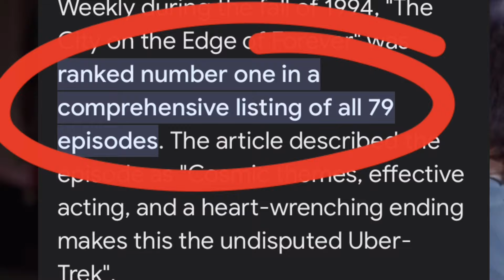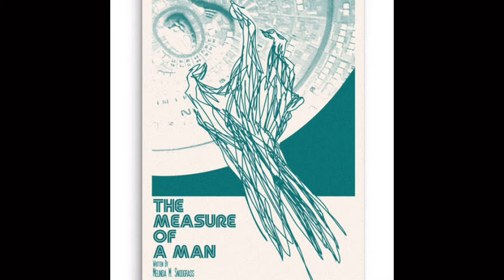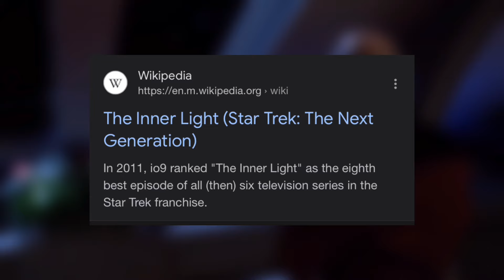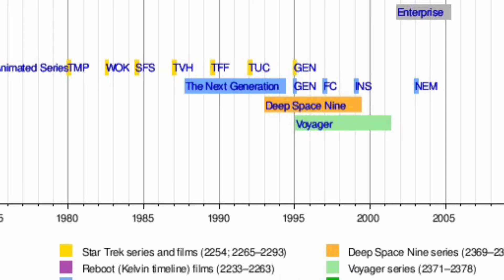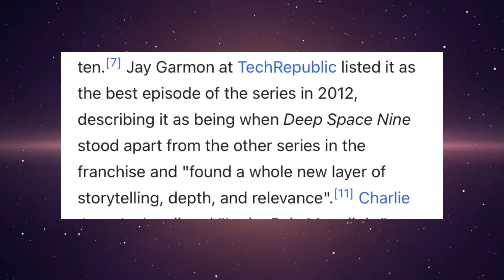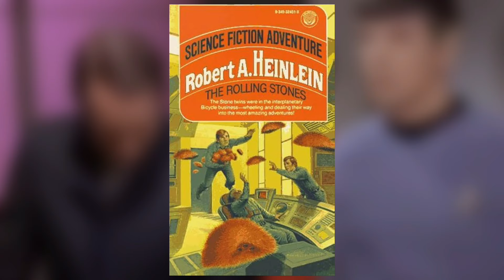Top 5 Groundbreaking Star Trek Episodes: EXPLORE Social Issues!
Welcome back to Screen Savvy Insights! In today's episode, we're exploring five groundbreaking "Star Trek" episodes that boldly tackled social issues. Join us as we delve into the cultural impact and relevance of these iconic episodes, examining how they addressed important topics such as racism, war, and discrimination.